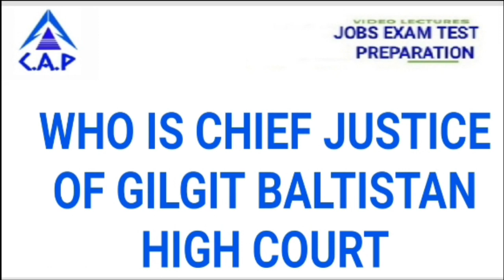CURRENT CHIEF JUSTICES OF PAKISTAN (VALID TILL CHANGE OF PORTFOLIO OF SAID POST)